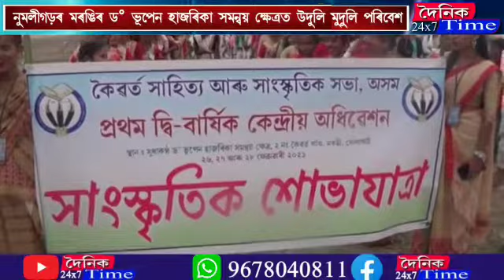নুমলীগড়ৰ মৰঙিৰ ড° ভূপেন হাজৰিকা সমন্বয় ক্ষেত্ৰত উদুলি মুদুলি পৰিবেশ